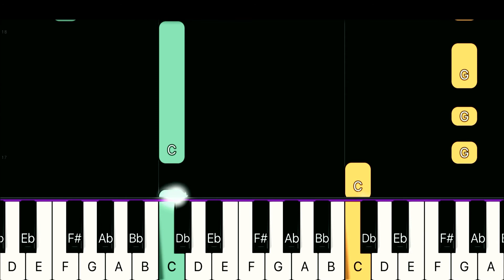[Piano Tutorial] At The Zoo EASY